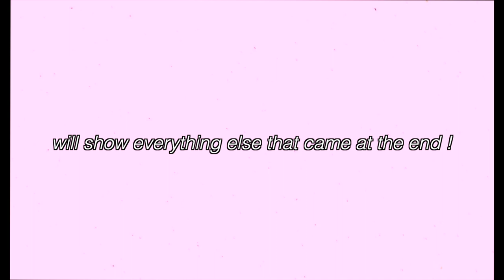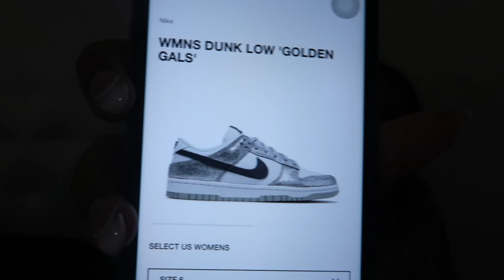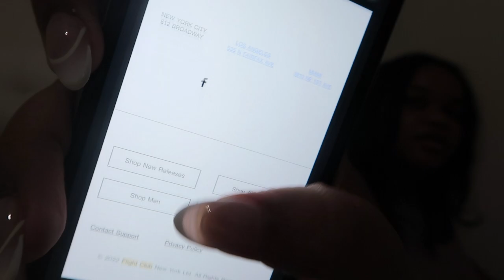$1,000+ BACK TO SCHOOL CLOTHING HAUL | URBAN OUTFITTERS, AMERICAN EAGLE, FARFETCH | DOLLEDUPHAILEY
In todays video I will be presenting my back to school series! All my gear to get ready for the new school year! I hope you all enjoyed this video. ♡

 FAQ:
❥ age: 16
❥ from: new york
❥ birthday: April 30
❥ editing software: final cut pro x
❥ camera: canon g7x mark ii